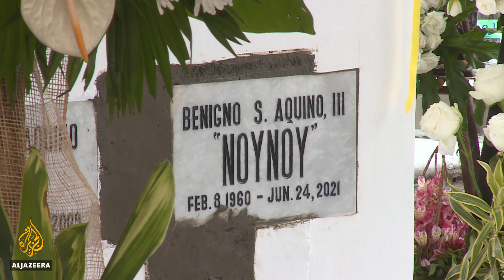Former Philippine President Benigno Aquino buried in Manila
Former Philippine President Benigno Aquino has been laid to rest.
The 61-year-old son of the nation's first female leader died on Thursday.
His successor, Rodrigo Duterte, has declared 10 days of national mourning.

Al Jazeera's Jamela Alindogan reports from Manila, Philippines.